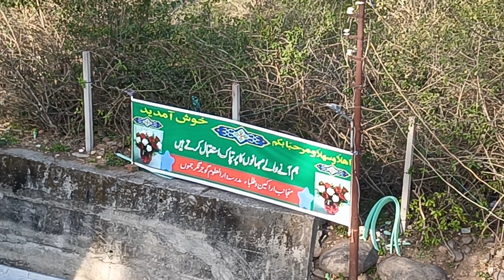Sitara Yaseen husband second wife hom 🤔 | ishtam🕋 | shahnaz ki lif vlog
Sitara Yaseen husband's second wife hom 🤔 | jamaat Islamia ishtama🕋 shahnaz ki lif vlog
Shahnaz ki lif
Shahnaz ki lif New vlogs
Shahnaz ki lif daily vlog
Shahnaz ki lif lifestyle vlog
Shahnaz ki lif daily routine vlog channel
Shahnaz ki lif vlog
Shahnaz ki lif vlog channel
Shahnaz vlogs
shahnazvlog
Shahnaz ki lif vlog Sitara Yaseen